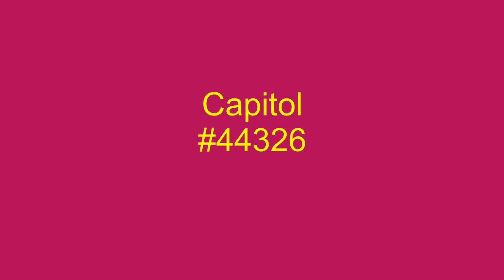I'll Be There For You - Ashford And Simpson - 1989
I'll Be There For You, by Ashford And Simpson, became a #1 Cash Box chart hit week ending 8/15/89.